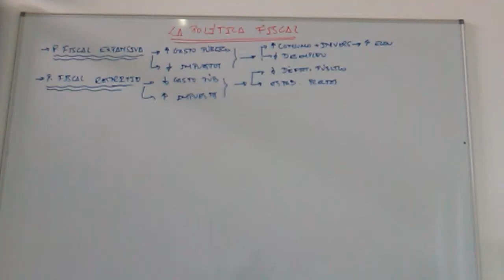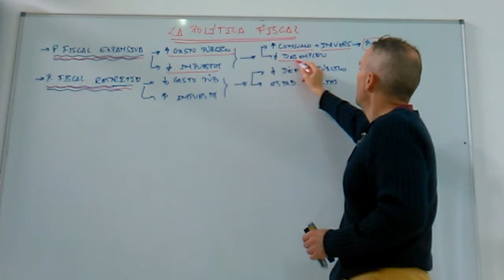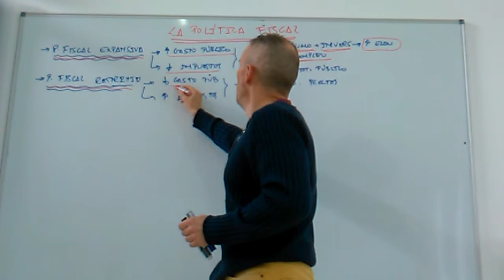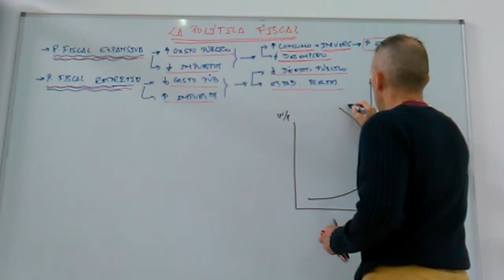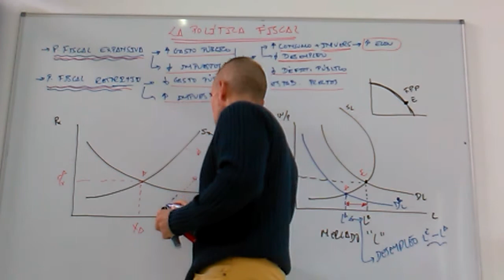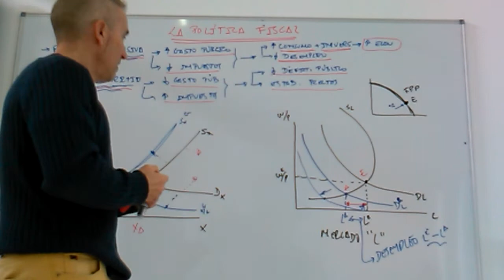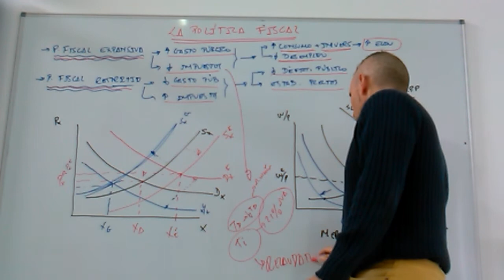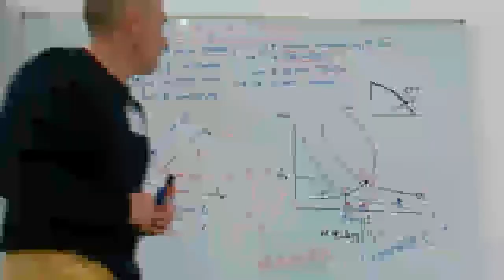La política fiscal. Expansiva y restrictiva